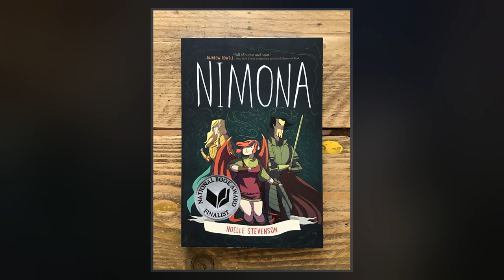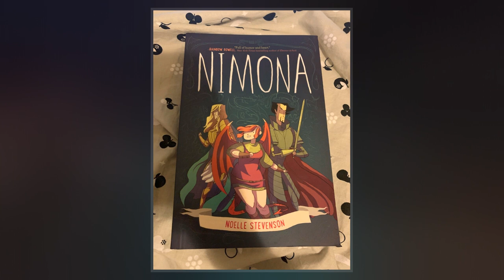Nimona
Nimona is a fantasy webcomic by the American comics writer and artist Noelle Stevenson. Stevenson started Nimona while a student at Maryland Institute College of Art. The webcomic began publication in June 2012 and doubled as Stevenson's senior thesis. Nimona was published as a graphic novel by HarperCollins in 2015. The comic has won an Eisner Award, a Cybils Award, and a Cartoonist Studio Prize. It was adapted into an audiobook in 2016. An animated feature  adaptation, produced by Blue Sky Studios, was announced in 2015 and was scheduled to be released on January 14, 2022, but was cancelled after Disney announced that it would shut down Blue Sky.